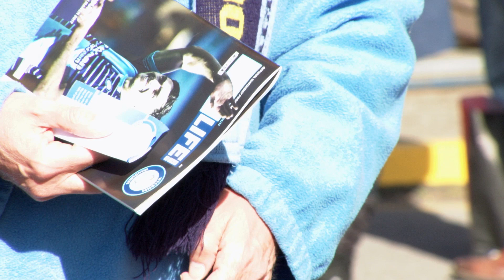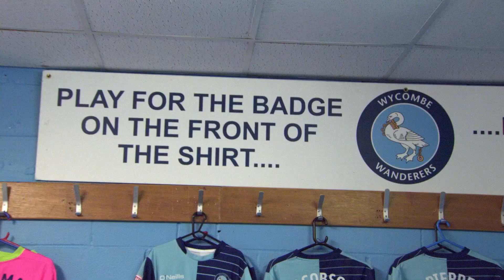Wycombe Wanderers: The Family Club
Rewarded by the EFL for its Family Excellence in the 2016/17, Wycombe Wanderers is proud to welcome and engage with fans and families of all ages and backgrounds. Find out more about Wycombe Wanderers: The Family Club.

Produced for the club by Tom Heath, Jamie Hyman, Josh McGee and Andy Sainter from the National Film and Television School.